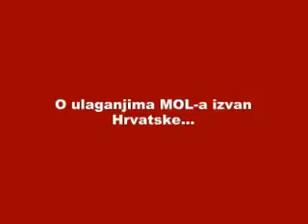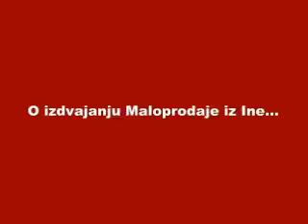MOL ne ulaže u Hrvatskoj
Rafinerijski biznis se isplati u Mađarskoj i Slovačkoj ali ne i u Hrvatskoj?